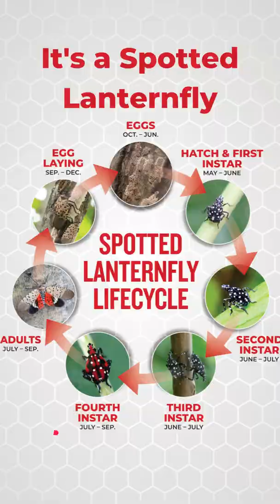Have You Seen This Bug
Spotted lanternflies take many shapes over the course of their lives. Viking Pest knows them all. Do you?